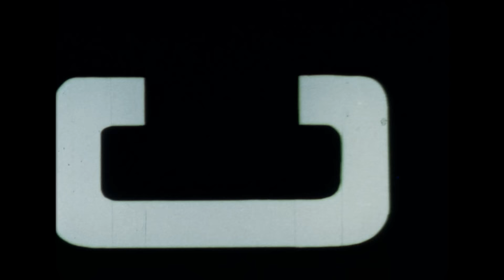Orval Carlos Sibelius - Organ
Extrait de l'album "Ascension" (sortie le 14 avril 2016 chez Clapping Music - clap053).

Images d'Haroun Tazieff mises en forme par Sergueï Bodelov et Vince Chamblee.

Musique inspirée par « Les Rendez-vous du Diable » de Haroun Tazieff, composée et interprétée par Orval Carlos Sibelius et Karine Larivet.

Orval Carlos Sibelius : guitares, synthétiseurs, boîte à rythme Karine Larivet : synthétiseurs

Enregistrement : Orval Carlos Sibelius, Stéphane Laporte
Mixage : Stéphane Laporte
Mastering : Benoit Bel / Mikrokosm